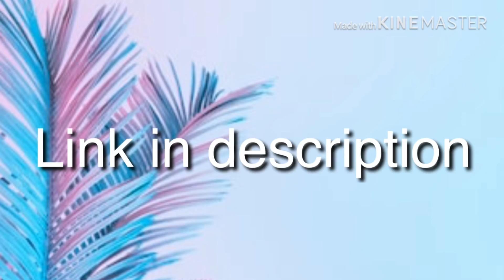Read description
Take this quiz link for answering questions about me most score will have a shaded lineart of their gacha character